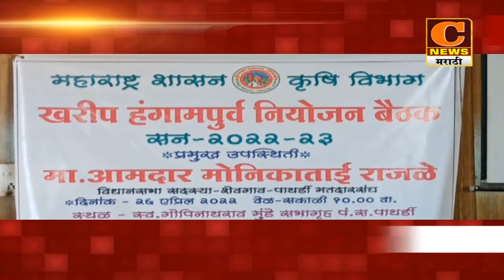पाथर्डीमध्ये खरीप हंगामपूर्व नियोजन बैठक, शेतकऱ्यांना उत्तम दर्जाची खते, बियाणे उपलब्ध करून द्या